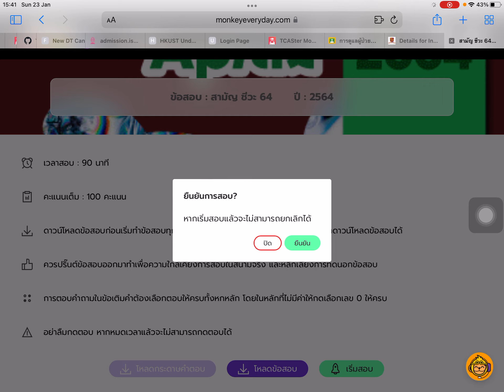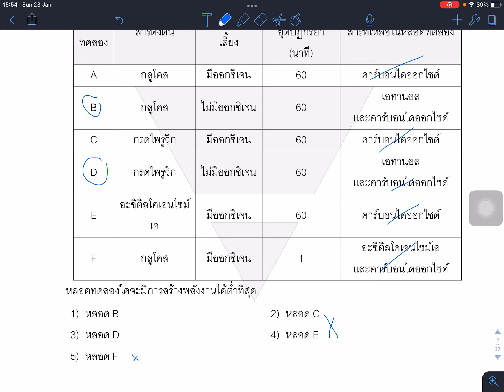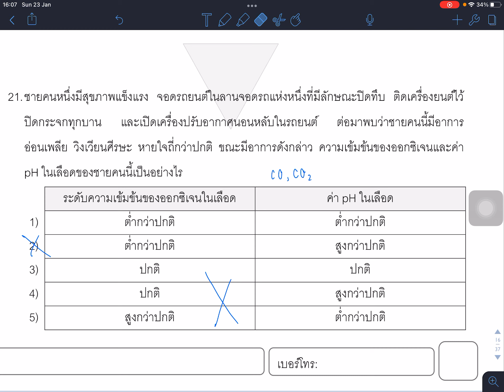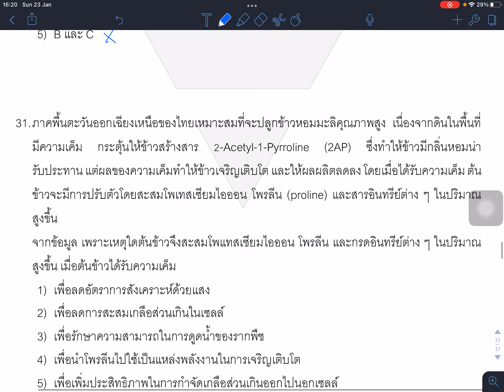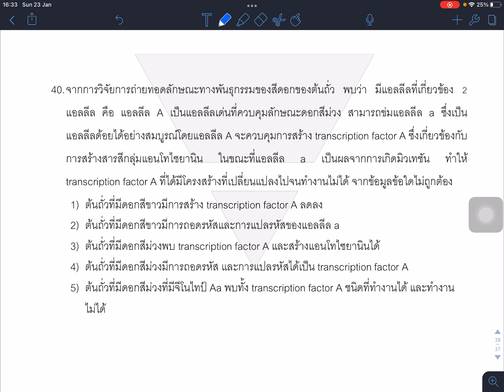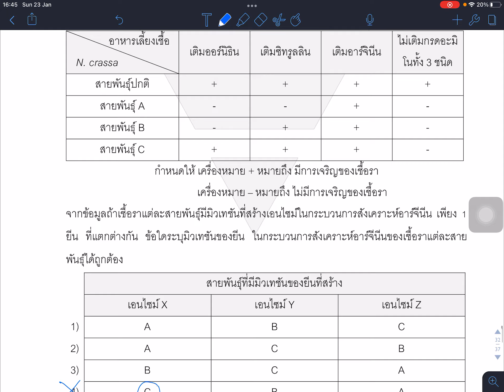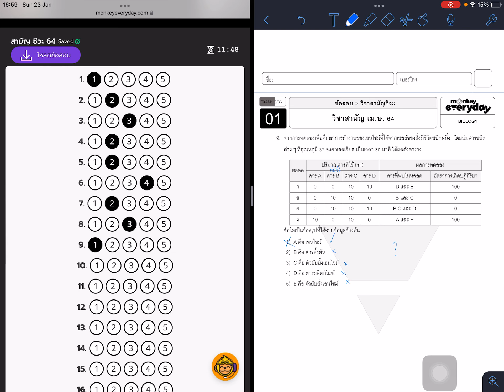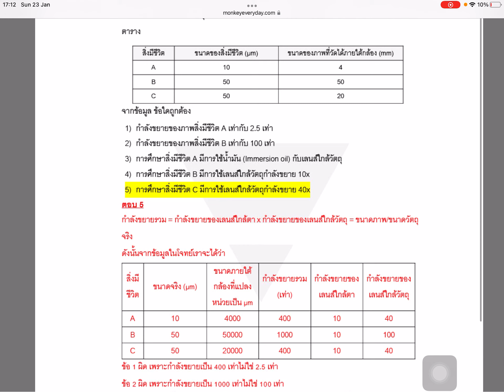Study - Saman Biology Apr 64 [50/100] แงง